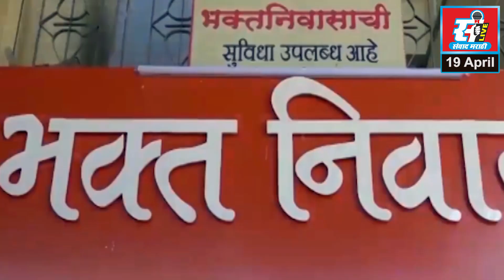लातूर जिल्हा बँकेत १५१ कर्मचाऱ्यांनी केले रक्तदान.